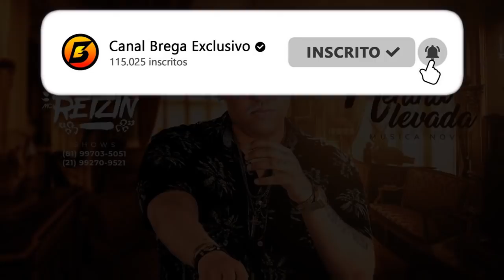MC REIZIN - MENINA LEVADA